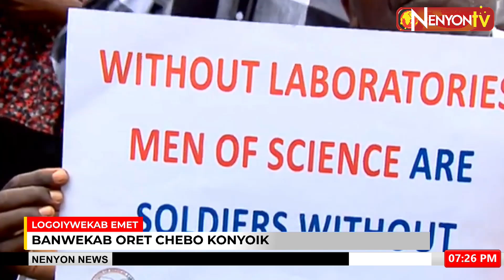Medical laboratory officers strike continues